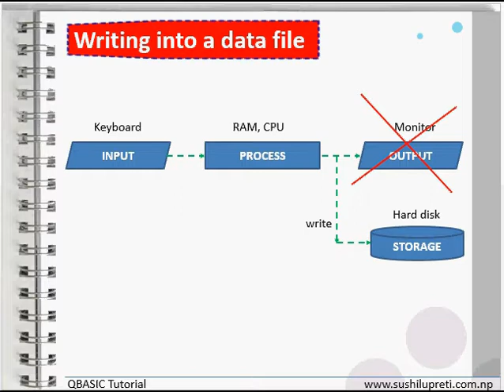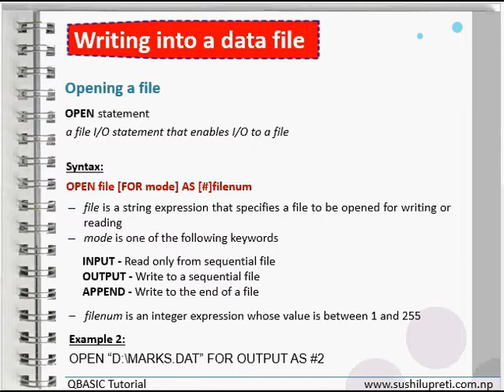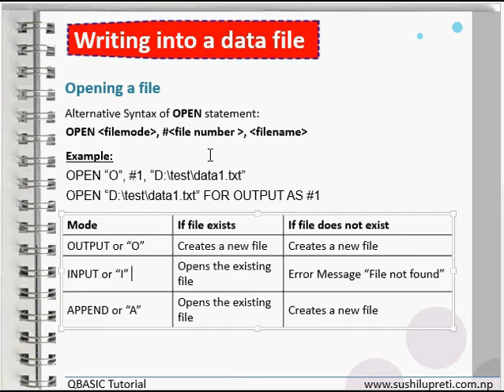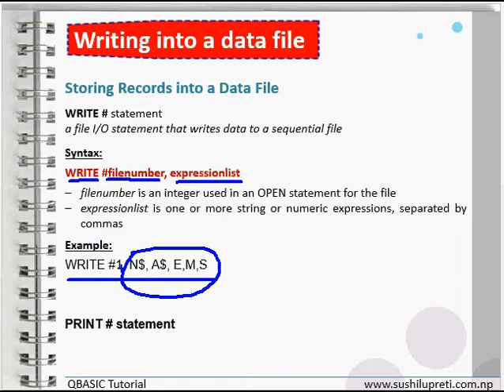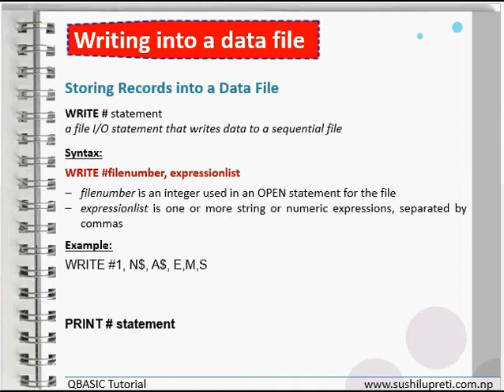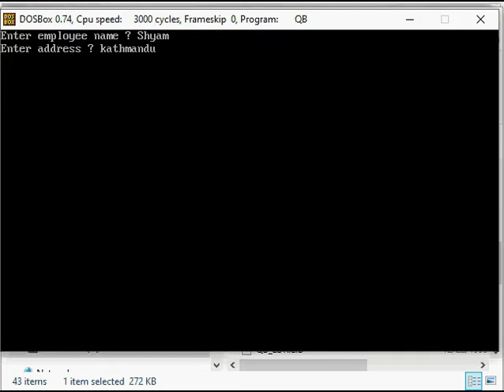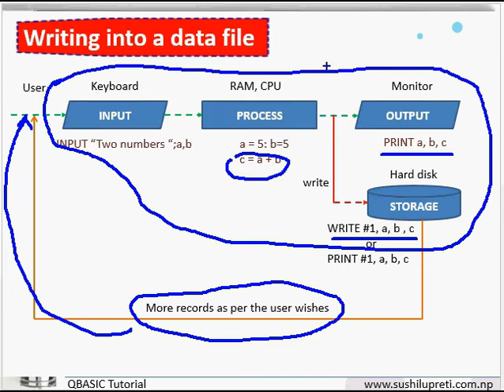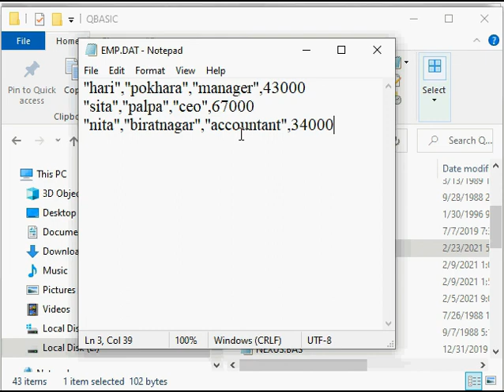File Handling in QBASIC Writing Data